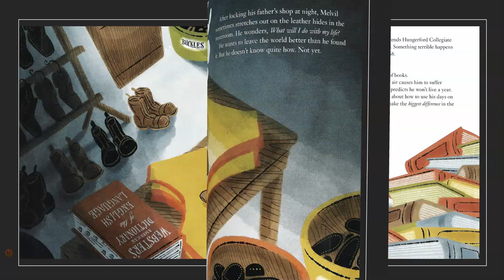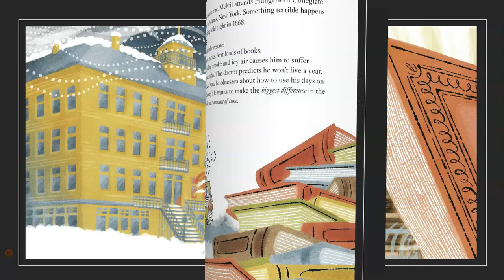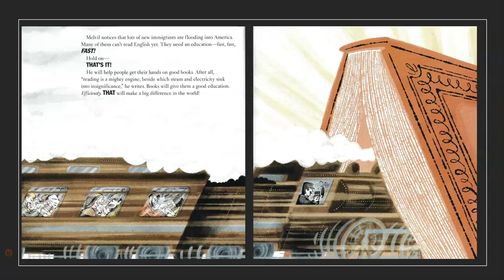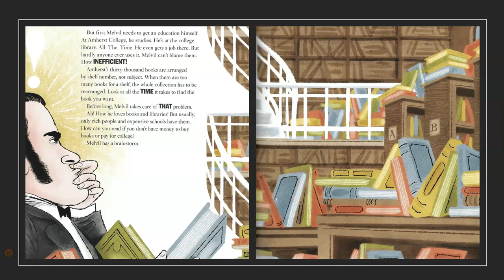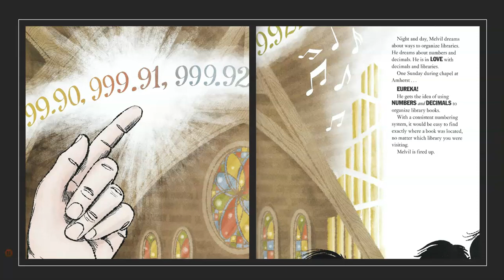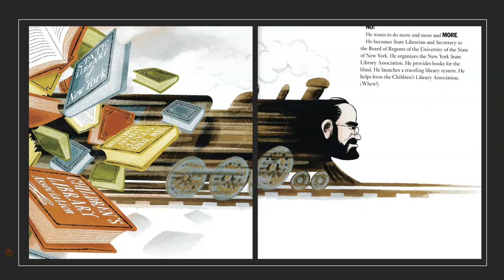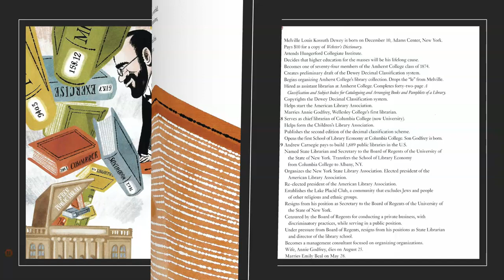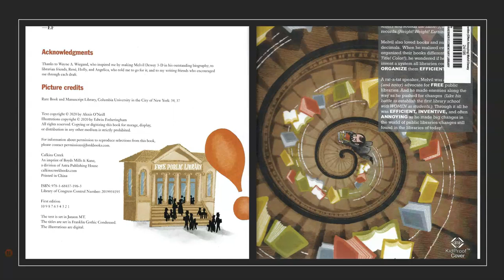Melvil Dewey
Written by Alexis O'Neill; read by Ms. Noechel@graebner1903